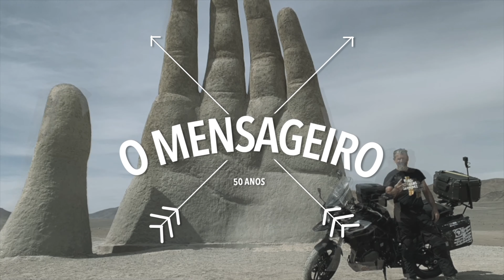Infração de moto em países estrangeiros - O Mensageiro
Neste mês de Agosto, completo 50 anos e dominei o quadro a Mensageira... agora sou eu respondendo as perguntas que eu quero... ehehehehhe!

Neste primeiro vídeo, trago uma questão importante... infração de moto em países estrangeiros.

Gracias aos Apoiadores Mi Patrón
MARCELO BAGINI - RICARDO SACCO - ANTONIO AMADEU - MAURÍLIO KNOP - P.L. SILVA - ADRIANO GAUCHO7744 - PAULO UECHI - EDUARDO MACIEL - ALESSANDRO ALVAREZ - SERGIO ALEXSANDER - ALFREDO CURI - DANILO RODRIGUES DA CUNHA

-- GUGAFLIX – Séries com qualidade HD é aqui no YOUTUBE

-- LIVRO TaqueoPariu - O outro lado das viagens de moto
Adquira a versão digital com 2 novas histórias e fotos inéditas.

Baixe todos os episódios da série, mais a Planilha usada na viagem através da BR-319 e Transamazônica e mais 190 músicas usadas na trilha sonora da série

Criador do Site Diário de Motocicleta em 2007 - Escritor - Palestrante - Guia de Grupos em Viagens de Moto Turismo por dez anos, Guga Dias começou a viajar com a Donna Elda em 2006 abordo de uma Viraguinho 250cc, que foi trocada  depois de 50mil km por uma Shadow 600.

Esta Shadow rodou mais 100mil km até se tornar a antecessora da V-Strom 650, que nos levou 105mil km além das fronteiras pela primeira. No fim foram tantos os caminhos que acabaram nos levaram até a Ducati Multistrada S Touring - com direito a Parceria com a DUCATI do Brasil.

Essa nave rodou em três anos 150mil km entre Vulcões na Colômbia e Equador, o Litoral Brasileiro e vários Tours Guiados pelo Peru, Bolívia, Chile e Argentina, nos trazendo segurança e  conforto até nossa atual Triumph Tiger 1200 XR que em breve chegará aos sues 100k.

Além destas nossas motos, rodamos grandes distâncias com:
- Honda Africa Twin Adventure Sport - 2.500 km
- Kawasaki Vulcan S 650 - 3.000 km
- Kawasaki Ninja 1000 Touer - 2.800 km
- Kawasaki Versys 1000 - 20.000 km
- Kawasaki Versys 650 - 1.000 km
- BMW GS 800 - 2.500 km
- BMW GS 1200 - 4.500 km
- Harley Davidson Street Glider Special 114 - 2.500 km
- Harley Davidson Heritage Classic 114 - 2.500 km
- Triumph Tiger 800 XCA - 1.000 km
- Yamaha Super Téténé 1200 DX - 8.500 km

-- NÓS USAMOS GIVI
- Baús Laterais 37L Outback
- Baú Traseiro 58L Outback
- Mala de Tanque 25L UT810
- Mochila T52115L
- Capacete Spirit X.21
- Kit de Reparo de pneus GIVI
- Protetor de Cárter GIVI

-- NÓS USAMOS TEXX
- Conjunto Calça. & Jaqueta ARMOR
- Botas Adventure V2
- Luvas Biowater Stopwater V2
- Luvas Liberty Preta

Com mais de 150 destinos de viagens em 13 países pelo mundo, mais o Brasil, o já publicou mais de 1.000 artigos desde a sua criação em Nov/2007 pelo casal Guga Dias e Donna Elda, e ambos sempre respeitaram a missão de
"Instruir, divulgar e incentivar a pratica do Moto Turismo e Aventura"

Com o passar do tempo, os vários destinos levaram o Guga a se tornar Palestrante e depois Guia de Moto Turismo, conduzindo milhares de motociclistas para roteiros incríveis na América Latina e até Marrocos.

Aqui no Youtube, seus vídeos oferecem inúmeras dicas de Planejamento de Viagens de moto, para que a "viagem dos sonhos" não se torne um pesadelo.

REALIZAMOS SONHOS guiando grupos, ou ensinando o caminho.